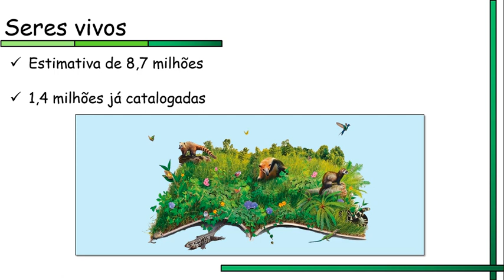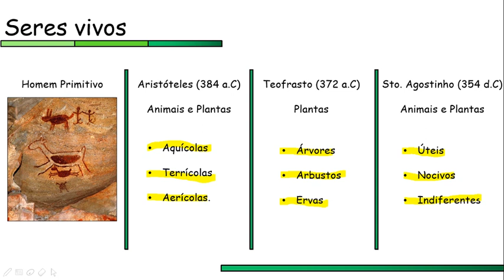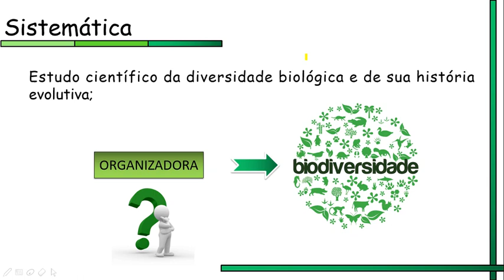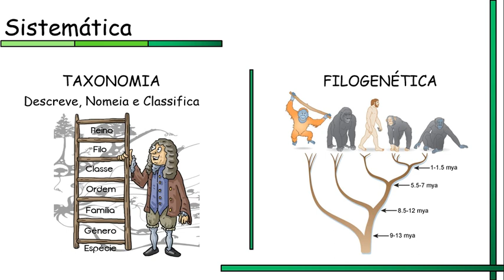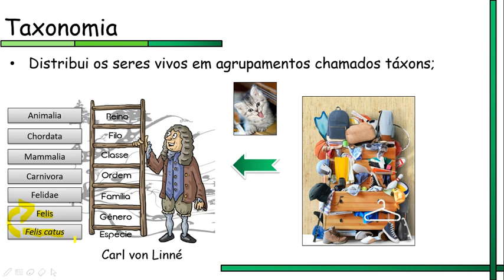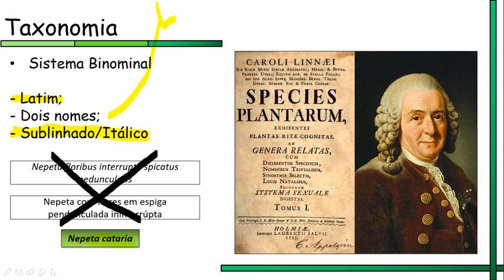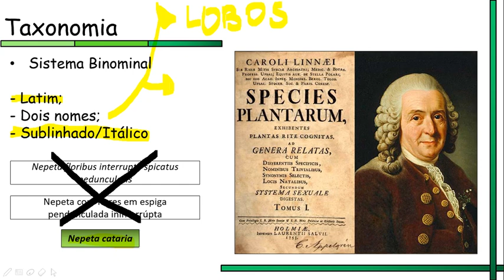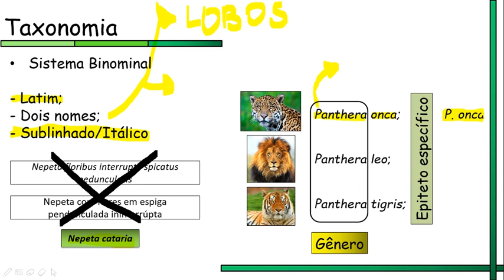Classificação dos Seres Vivos - Parte 1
Aqui, trabalhamos de forma histórica a classificação dos seres vivos e a importante contribuição dos trabalhos de Lineu para a taxonomia e sistemática.